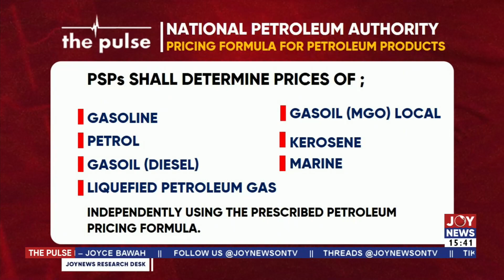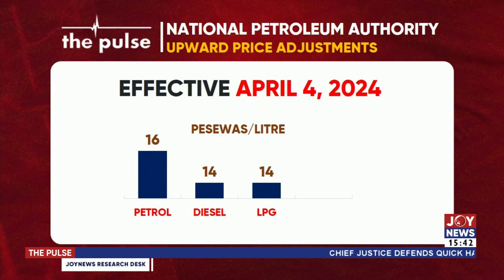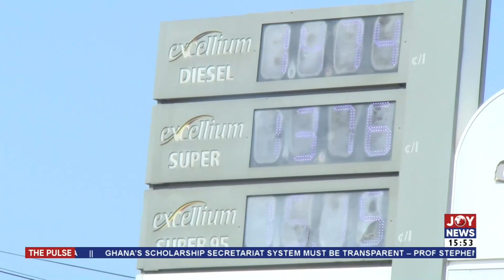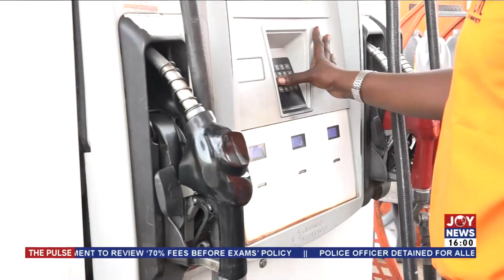Fuel Price Hike: Fuel prices will surpass the Ghc15 mark soon - Duncan Amoah, Exec. Sec. COPEC